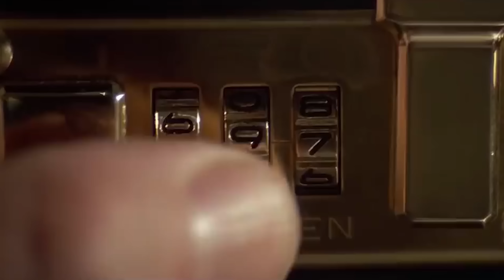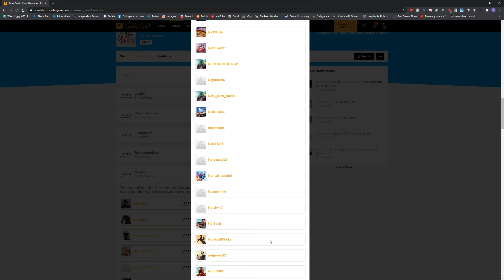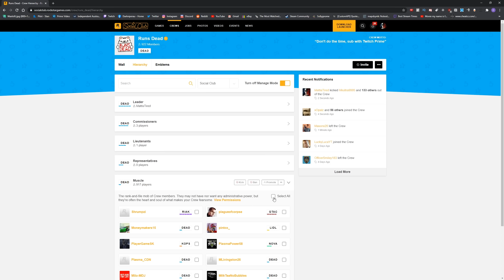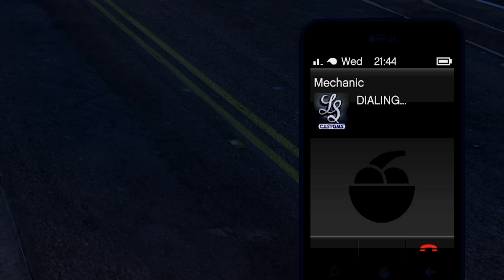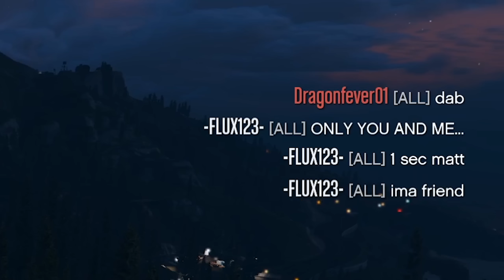GTA V Speedrunner Plays GTA Online - It Is What It Is...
Australian GTA V Speedrun Trash 'DarkViperAU' plays Grand Theft Auto Online, a game that he has called trash, and experiences all the highs and lows that GTA Online has to offer while completing the random stuff with absolute precision gameplay (there may be a dozen or so bugs and glitches).
Join the one and only DarkViperAU for an epic GTA Online gaming session! In this action-packed video, DarkViperAU teams up with his viewers for some intense deathmatches, thrilling races, and a whole lot more. Prepare for adrenaline-pumping action as DarkViperAU and his community battle it out in the streets of Los Santos. Whether it's all-out mayhem in deathmatches or high-speed chases in races, you won't want to miss a moment of the excitement. Don't miss this opportunity to join the GTA Online fun with DarkViperAU and his awesome community.